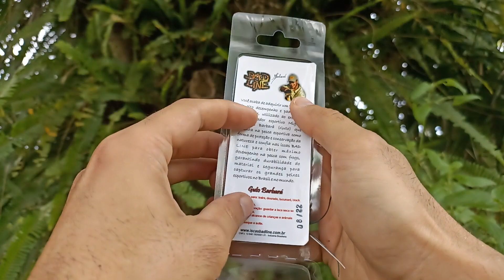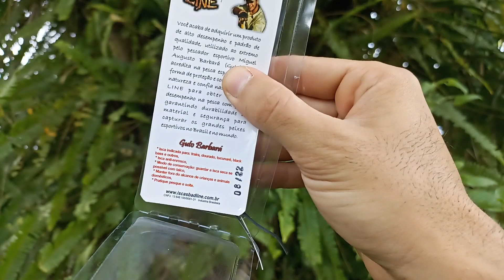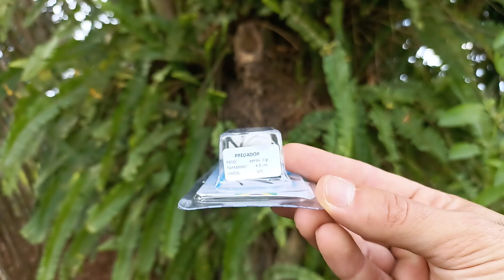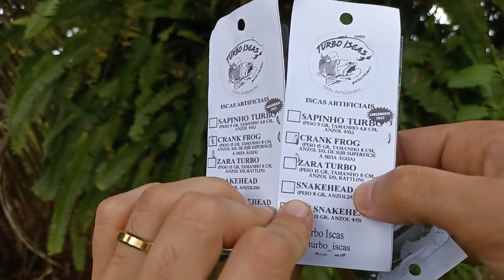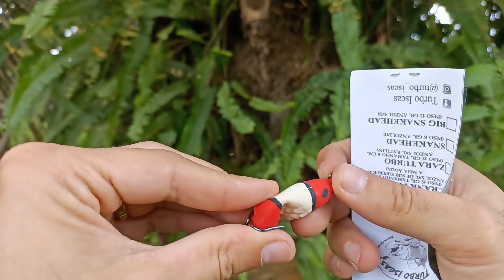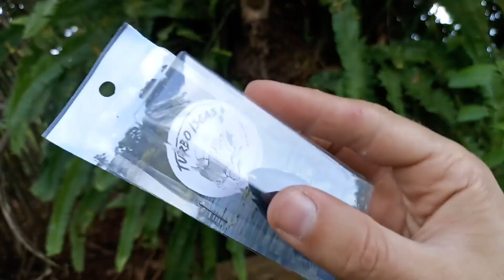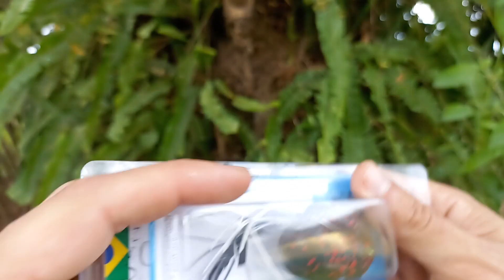UNBOXING E REVIEW FROGS PARA TRAIRAS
Fala galera, vídeo de hoje, unboxing de uma comprinha de algumas iscas frog que vou estar trazendo para vocês nas próximas pescarias, espero que gostem do vídeo!

Instagram do canal: @gofish.gofish

Parceiros do canal:
Casa de Pesca Anzol de Ouro